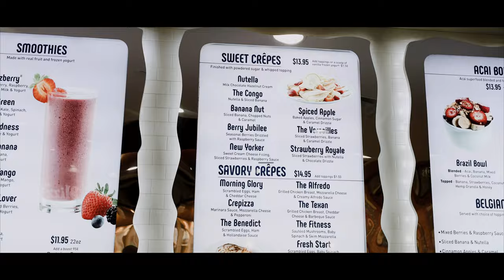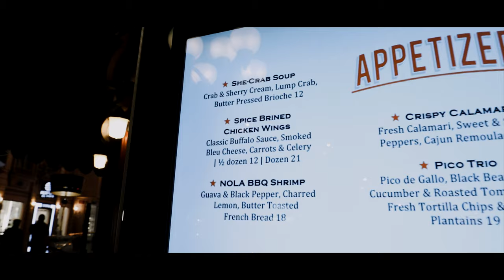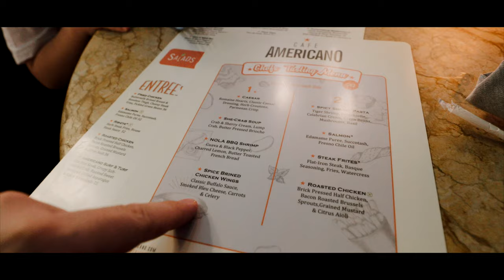Eating lunch under a tree in Paris Las Vegas | Flamingo Habitat | Is Vegas family friendly at night?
Welcome to the channel!  Today we start a new video series visiting Las Vegas, NV.

Today we visit: Paris Las Vegas and The Flamingo

We continue our stay at the Mirage and enjoy some Blizz Frozen Yogurt for a early day snack. We then have Lunch at Americano Cafe in Paris Las Vegas. After visiting the flamingo habitat, we then move on to explore Vegas at night. We went through various hotels and enjoyed what each hotel experience.

New Videos coming all this month. Get ready for more:
Hotel Reviews, Water Parks, Pools, Food, Museums, Vlogs and Adventures.

My name is Juan and I started Alvarado Family Adventures to capture my precious time with my family. I hope to encourage family time and adventure. I am always in the comments to say hi.
I hope you guys enjoyed these few tips to help plan your visit.

encourage us to make more fun videos.

ABOUT THIS CHANNEL:
We are a family from IL. We love visiting new places, enjoying delicious food and sharing our experience.

WHAT TO EXPECT:
Cinematic Vlogs, Family Adventures , Reviews and Experiences of Places and Things. I post every time we experience or visit somewhere new.

Wedding Inquiries (CHICAGO)